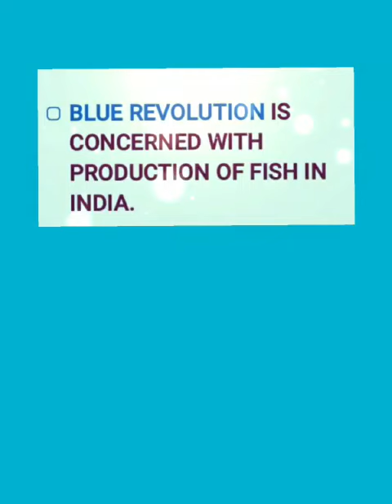Fisheries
About fisheries